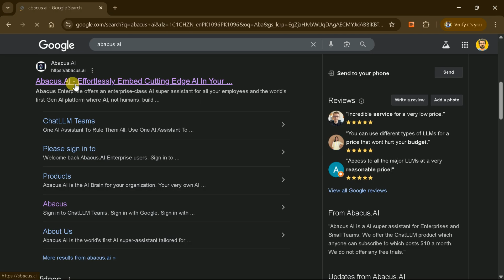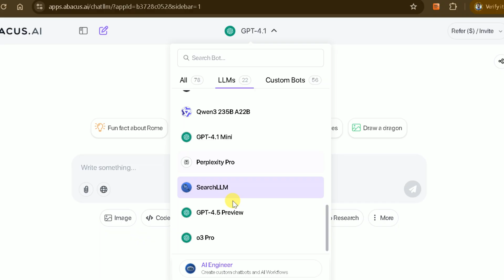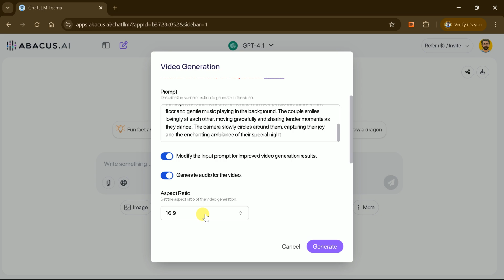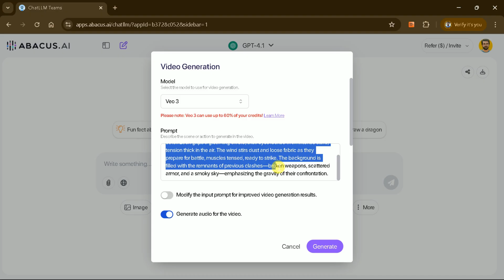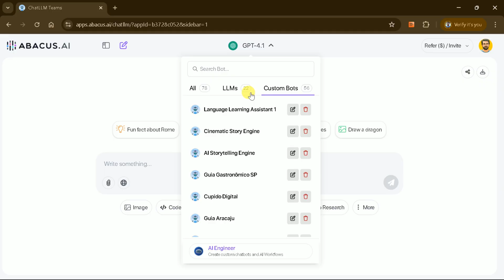How to Use Veo 3 Anywhere: No VPN or US Number Needed!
Unlock the full power of Veo 3 from anywhere in the world—no VPN, no US number required! In this video, we reveal a simple and effective alternative method to access Veo 3 using Abacus AI. Whether you’re outside the US or just want a hassle-free way to use Veo 3, this guide walks you through every step.

We’ll cover:

-Why traditional methods (VPNs, US numbers) are no longer necessary
-How Abacus AI provides seamless access to Veo 3
-Step-by-step instructions to get started
-Tips for a smooth experience, no matter where you are

Say goodbye to complicated workarounds and enjoy Veo 3’s features without any restrictions.